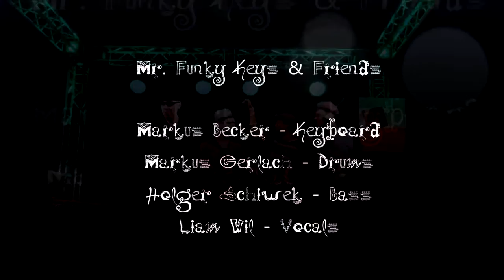Party & Groove in Cologne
Funky Keys & Friends - live in Cologne
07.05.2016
Raphael Bexx (p)
Liam Wil (voc)
Markus Gerlach (dr)
Holger Schiwek (b)